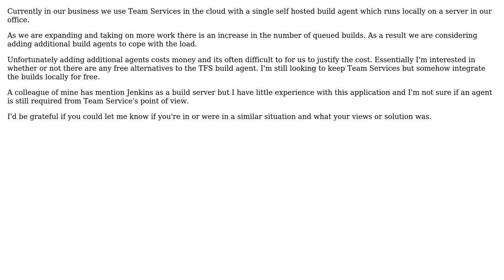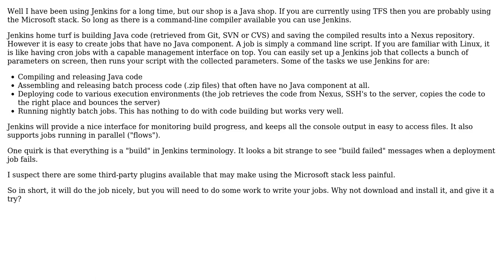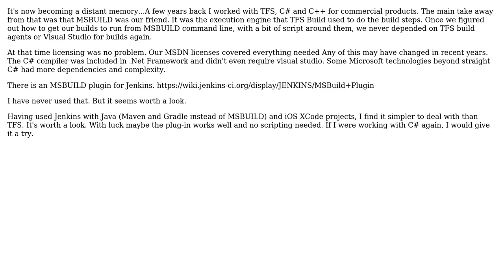Software Engineering: Team Services - Jenkins build server (2 Solutions!!)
Software Engineering: Team Services - Jenkins build server

With thanks & praise to God, and with thanks to the many people who have made this project possible! | Content (except music & images) licensed under CC BY-SA | Music | Images & others | With thanks to user kiwiron user joshp user heymega and the Stack Exchange Network Trademarks are property of their respective owners. You are responsible for your own actions.